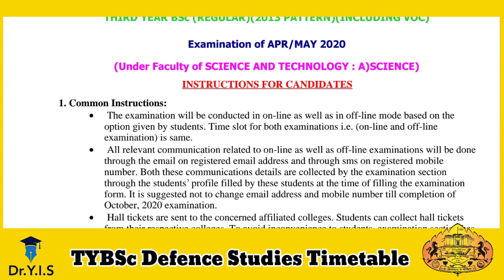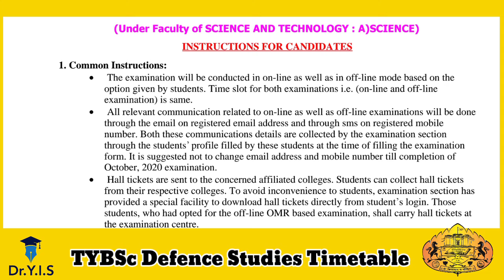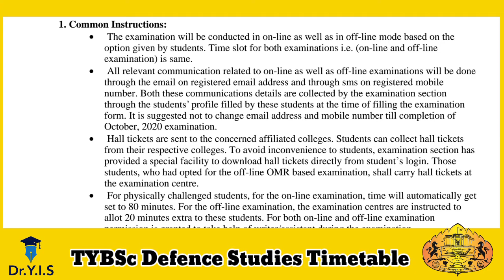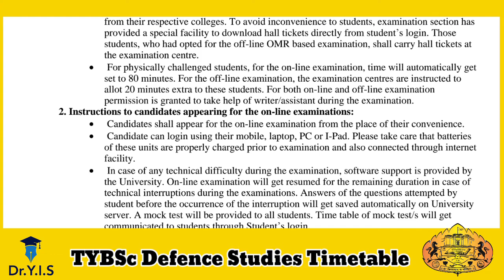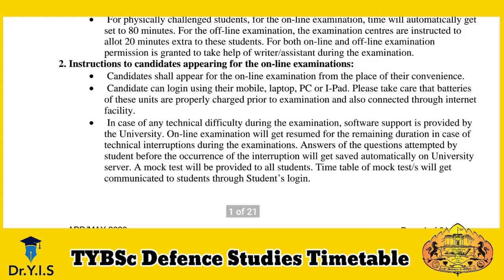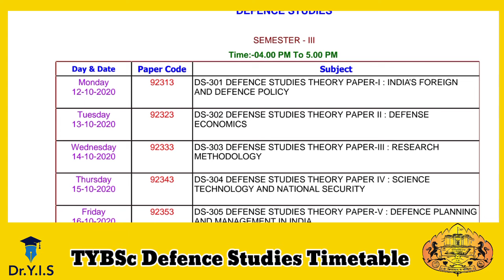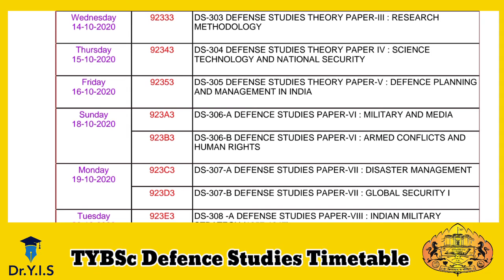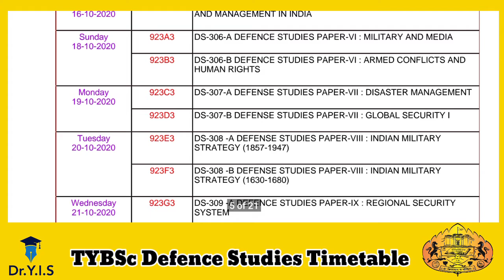SPPU TIMETABLE OUT for TYBSc Defence Studies | Dr. Yaseen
sppu exam,
sppu exam news,
sppu news,
sppu result 2020,
sppu final year exam,
sppu backlog exam,
sppu backlog exam news today,
sppu option form,
sppu atkt exam,
sppu admission 2020,
sppu atkt,
sppu atkt news,
sppu atkt exam news,
sppu anthem,
spu admission,
sppu atkt update,
sppu backlog,
sppu backlog exam news,
sppu backlog news,
sppu books pdf,
sppu backlog update,
sppu books,
sppu campus,
sppu college reopening,
sppu circular,
sppu convocation,
sppu campus tour,
sppu college,
sppu convocation form 2020,
sppu credit system for engineering,
sppu discrete mathematics,
sppu dbms practical programs,
sppu data structure,
sppu dots and dashes,
sppu dbms practical,
sppu dbms lab programs,
sppu dbms assignment,
sppu decision on exams,
sppu exam news today,
sppu exam updates,
sppu entrance exam,
sppu exam news latest,
sppu exam pattern,
sppu engineering books pdf,
sppu final year exam update,
sppu final year exam news,
sppu fe result,
sppu final year exam latest news,
sppu form filling,
sppu flyover,
sppu final year exam pattern,
sppu grace marks system,
sppu gr,
computer graphics sppu,
sppu heat,
sppu hostel,
sppu heat transfer,
sppu hall ticket download,
sppu how to fill option form,
sppu hall ticket,
sppu how to fill option form for online/offline exam,
sppu hsc result,
sppu improvement,
sppu improvement exam,
sppu it doesn't matter why,
sppu improvement form,
sppu improvement result,
sppu insem question paper,
sppu performance improvement form,
sppu kissing families,
sppu last year exam,
sppu latest news,
sppu live,
sppu last year exam update,
sppu latest exam news,
sppu latest,
sppu latest update,
sppu last year exam news,
sppu m3,
sppu mechanical engineering,
sppu m3 lecture,
sppu mcq,
sppu mechanics,
sppu m2,
sppu mca,
sppu moodle,
sppu news today,
sppu nss,
sppu new circular,
sppu new update,
sppu nss wari live,
sppu naac,
sppu news about exam,
sppu online exam,
sppu online exam mcq pdf,
sppu official,
sppu oee exam,
sppu online books,
sppu online lectures,
sppu option form kaise bhare,
sppu performance improvement,
sppu pune,
sppu physics,
sppu pointer to percentage,
sppu performance,
sppu proctored exam,
sppu pune university latest news,
sppu question bank,
sppu question paper,
sppu question papers with solutions,
sppu question paper drive link,
sppu exam question bank,
sppu result,
sppu revaluation result,
sppu result calculation,
sppu revaluation result 2020,
sppu revaluation process,
sppu result news,
sppu result 2020 first year,
sppu sgpa to percentage,
sppu song,
sppu se result,
sppu se katwa di mar jai,
sppu syllabus,
sppu se result 2020,
sppu solved question papers,
sppu study material,
sppu te result,
sppu techmax books pdf,
sppu timetable,
sppu today's news,
sppu te result 2020,
sppu transcript,
sppu toc notes,
sppu techmax books,
sppu updates,
sppu university,
sppu university exam,
sppu ug admission 2020,
sppu updates 2020,
sppu university exam news 2020 today,
sppu updates about exam,
sppu university latest news,
sppu vc,
sppu vari,
sppu vc live,
verma sir sppu,
sppu webinar,
sppu widow's weeds,
sppu nss wari,
sppu yd students,
sppu yd,
sppu last year exam news today,
sppu final year exam syllabus,
sppu final year exam form,
structural design 1 sppu,
dme 1 sppu,
engineering mathematics 1 sppu,
sd 1 sppu,
structural analysis 1 sppu,
sppu 2019 pattern engineering,
sppu 2nd year engineering result,
exam form sppu 2020,
sppu result 2020 second year engineering,
sppu exam 2020,
engineering mathematics 2 sppu,
structural analysis 2 sppu,
fluid mechanics 2 sppu,
sa2 sppu,
engineering mathematics 3 sppu,
structural design 3 sppu